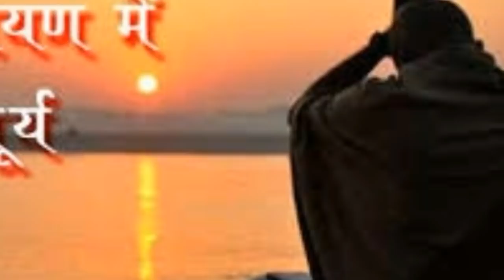MAKAR SANKRANTI 2020, मकर संक्रांति तिथि, पूजा का शुभ मुहूर्त, पूजा विधि और क्या दान करे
तिथि और पूजा का शुभ मुहूर्त क्या है ?
पूजा विधि और किसकी पूजा करे  ?
किस मंत्र का जप करे ?
क्या दान करे ?

10 Amazing microwave Tips & recipes -